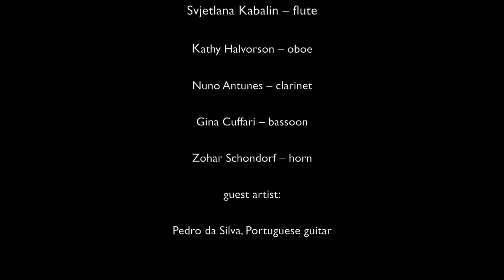Astor Piazzola: Libertango (arr. by J. Scott)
The Sylvan Winds

Svjetlana Kabalin, flute
Kathy Halvorson, oboe
Nuno Antunes, clarinet
Gina Cuffari, bassoon
Zohar Schondorf, horn

Guest Artist:
Pedro da Silva, Portuguese Guitar